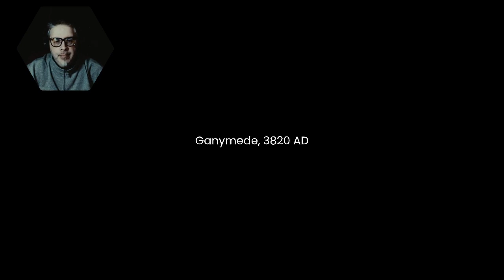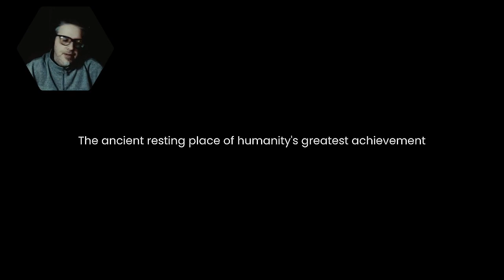One Man Ramble : Return To Grace